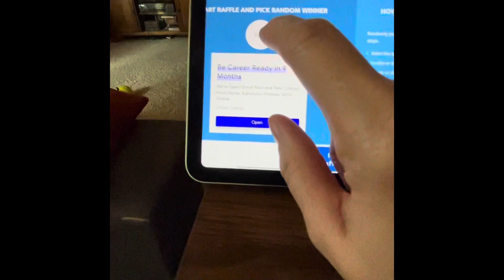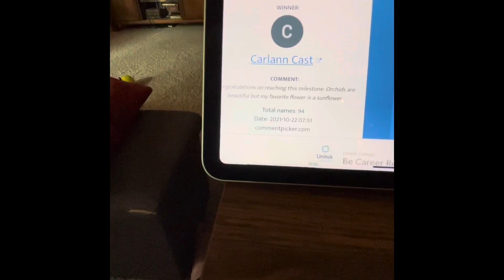Giveaway Winner (400 subscribers) ep#52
In this episode, I will be announcing the winner for my 400 subscriber giveaway. ( Note: I accidentally deleted 1st upload of this video. This is the 2nd upload)

Begins: 10/15/21  Ends: 10/22/21
- [ ] By commenting on this video with the specific keyword in this video, you agree to the rules of this giveaway
After 7 days, the winner forfeits all rights to the prize, and I will draw a new winner from the same comments
- [ ] Open to USA residents only (due to shipping cost)
- [ ] Cloudy Nook Crochet is not responsible for lost in mail or stolen packages. Once the prize has been shipped, Cloudy Nook Crochet is no longer responsible
- [ ] You must be 18 years of age or older  to enter
- [ ] All comments must abide by youtube community guidelines and rules.

Thank you for following these rules for this giveaway. Good luck everyone